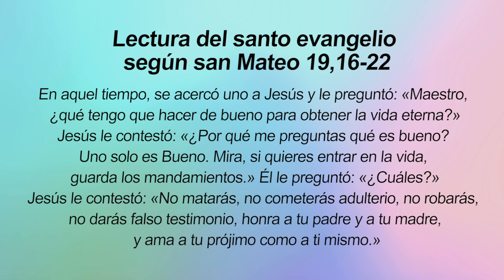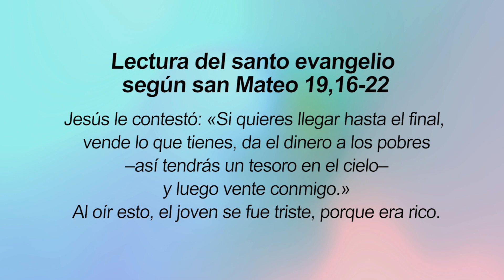ORANDO CON LA PALABRA - AGOSTO 21 DE 2023